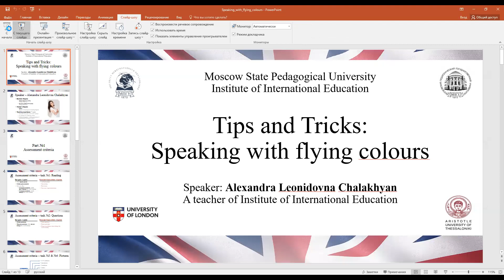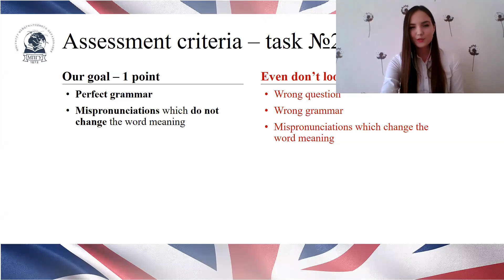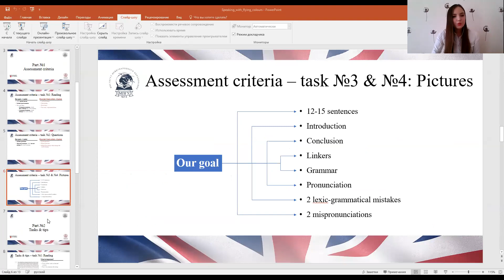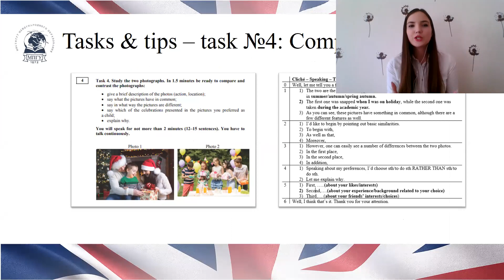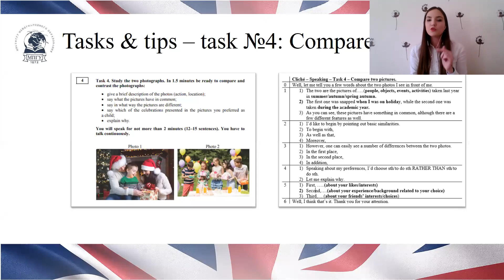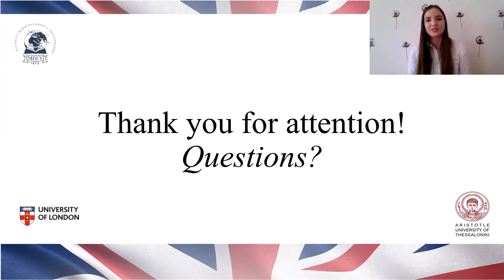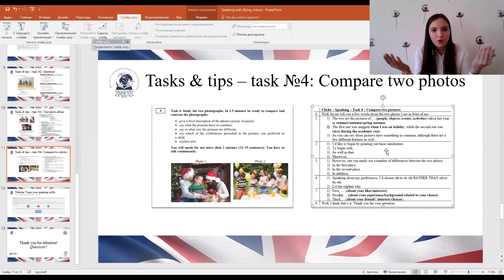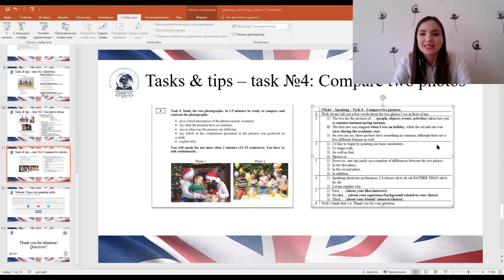Готовимся к ЕГЭ. Говорение: Tips and Tricks – Speaking with flying colours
Вебинар для школьников в рамках дистанционной программы Института международного образования МПГУ

Тема:
Говорение: Tips and Tricks – Speaking with flying colours

Лектор:
Александра Леонидовна Чалахян, преподаватель кафедры английского языка и цифровых образовательных технологий